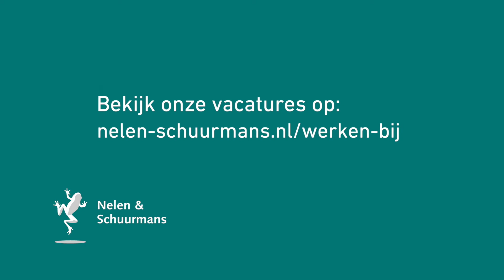Werken bij Nelen & Schuurmans - Het verhaal van Evelyn, adviseur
Hoe is het om te werken bij het water management consultancy & IT bedrijf Nelen & Schuurmans? In deze video neemt Evelyn je mee in wie we zijn, hoe we bijdragen aan een gezonde, veilige en duurzame leefomgeving en krijg je een indruk van de werksfeer.

Benieuwd naar onze openstaande vacatures? Ga naar